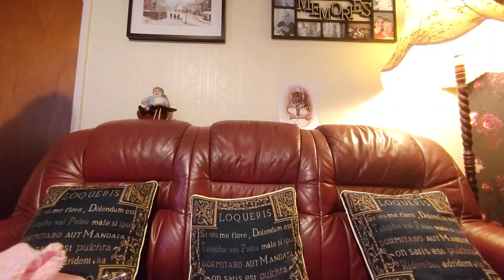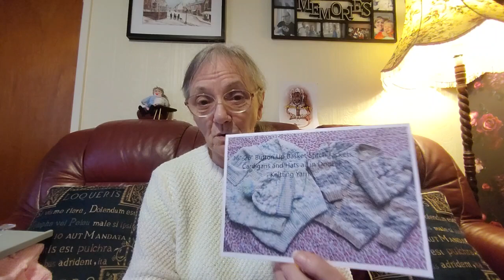My Latest Knitting Pattern Update, Sheila's Knitting Tips and Other Stuff